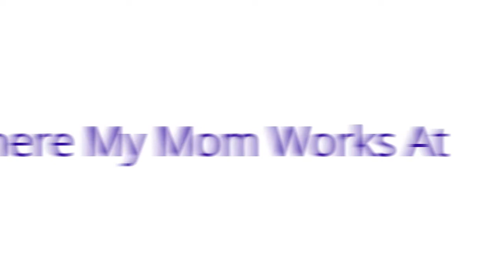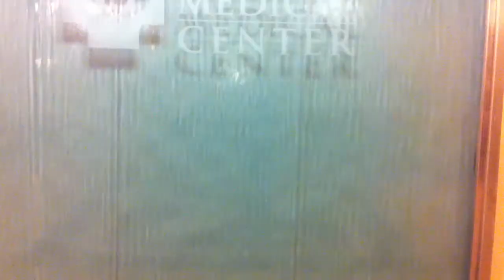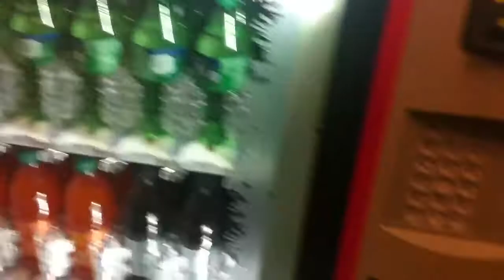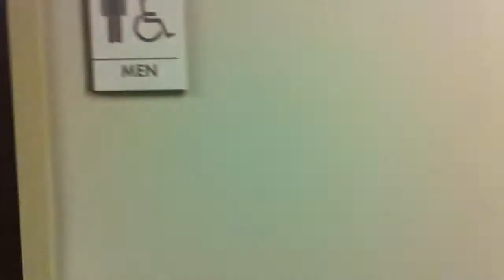Where My Mom Works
Hanging out in my mom's workplace, I thought I can vlog about her workplace.

My vlog is about me going on awesome adventures. I started vlogging in 2015 when I was 21 years old. I uploaded my earlier vlogs on FaceBook and now I upload it on YouTube.

I also go to college and my aunt influenced me to vlog about my adventures in college.

I start as a community college student and my goal is to go to Texas A&M University Commerce, then to Virginia Tech, then to UCLA and maybe to Penn State.

The camera I use is a Kodak M1033 HD

When I'm not vlogging with it, my backup camera is my cell phone, iPhone 4

If you want to write to me, here's my address so you can send me fan mail.

I hope my vlogs are awesome.

The lobby looked like something from the Trump hotel.